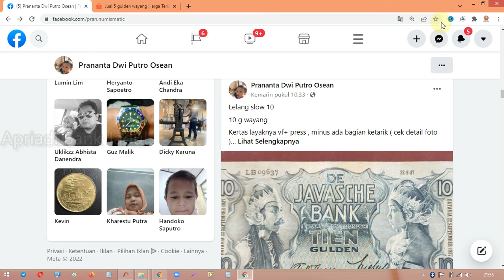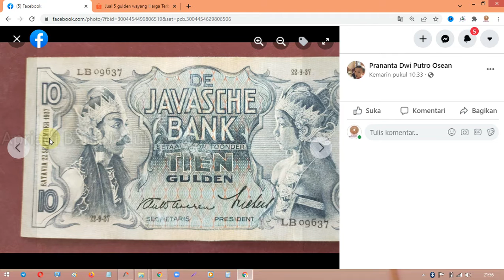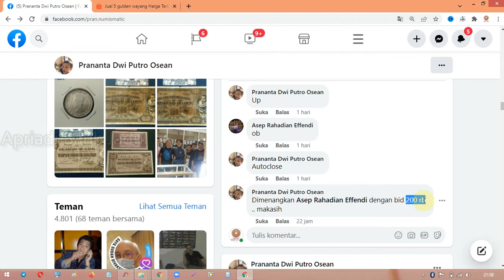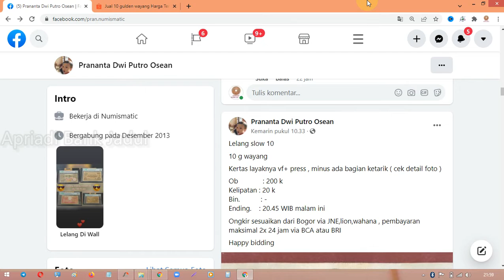HARGA UANG KUNO INDONESIA 10 GULDEN SERI WAYANG TAHUN 1939 UANG PENJAJAHAN BELANDA GAMBAR WAYANG PMG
Hallo Boskuuu,
Assalamualaikum
Om Swastyastu
Syallom
Diberikan kesehatan,
Aminnn
uang koin yg dicari kolektor,
uang logam kuno,
uang logam lama,
harga lelang uang kuno